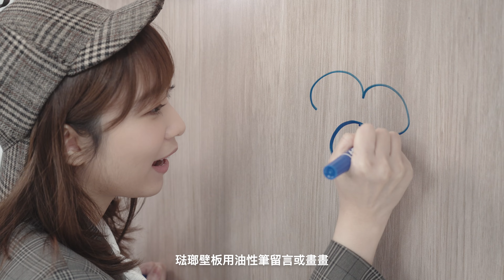Takara Standard x Carrie Lai 賴嘉賢 — 探索日本琺瑯熱潮の秘密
Takara Standard日本琺瑯壁板及廚櫃深受屋主歡迎, 秘密是什麽？

Takara Standard 採用高品質琺瑯特有的鋼板爲基礎，並與玻璃以850度高溫燒燽而成的材料，耐高溫防刮花，堅固耐用，亦不含甲醛。

日本琺瑯廚櫃門板防潮防霉，黴菌、油漬污垢等都無法依附及滲透廚櫃，對比瓷磚及不銹鋼更乾淨和容易清潔。

還可以用磁石配件作牆身收納，不用鑽洞。琺瑯壁板亦可直接貼上瓷磚或木板上，方便易用 !

如有興趣歡迎到我們的陳列室參觀或瀏覽我們的網頁

Takara Standard陳列室
地址︰香港灣仔駱克道361-363號地下
營業時間︰星期一至五 10:00am – 7:00pm；星期六 10:00am – 6:00pm；星期日及公眾假期休息

信興半島中心客戶服務及體驗中心
 地址︰九龍尖沙咀東部麼地道67號半島中心9樓
營業時間︰星期一至五 9:00am – 7:00pm；星期六 10:00am – 4:00pm；星期日及公眾假期休息